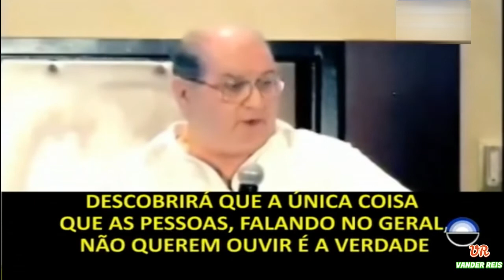Como o mundo funciona de fato? por Jordan Maxwell -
Será o LHC a chave para a manifestação "deles" em nossa dimensão para que "a operação do erro" descrita na Bíblia aconteça de uma vez?